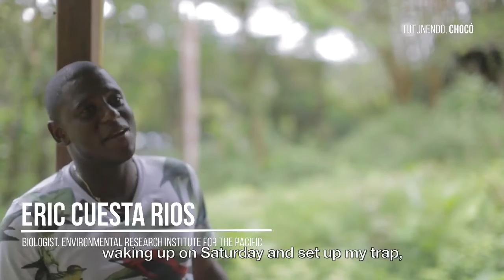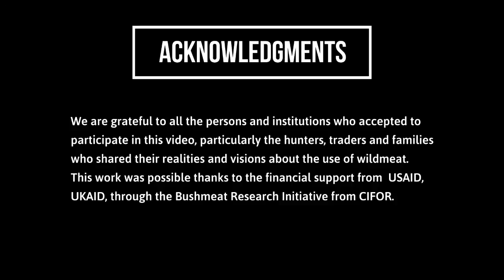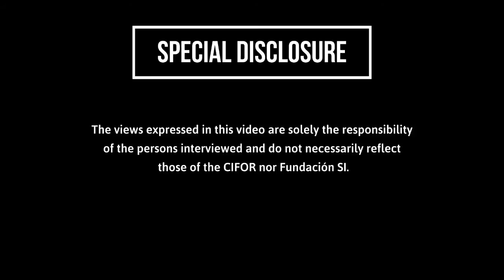People, forests and wild meat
Despite being invisible from a urban perspective, bushmeat use is a reality in all regions of Colombia.